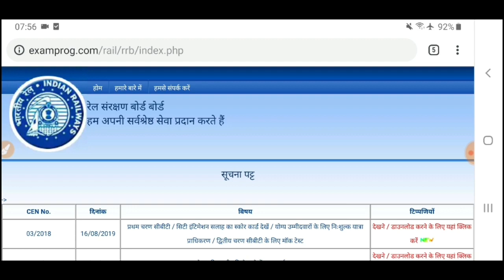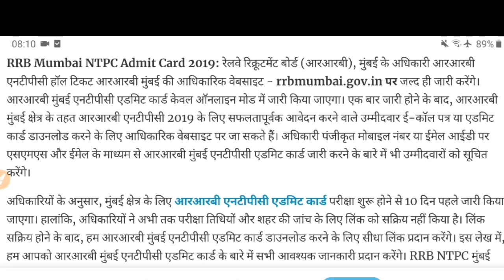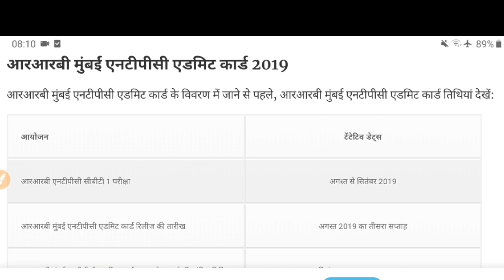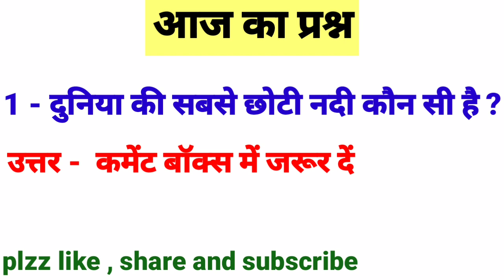Rrb Ntpc Exam date 2019|| Rrb Ntpc Admit Card 2019|| Railway Nrpc exam date 2019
Whatsapp ग्रुप में ऐड होने के लिए नीचे दिए गए किसी भी वीडियो पर क्लिक करके आप ऐड हो सकते हैं।